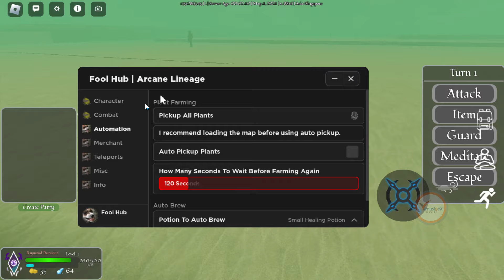arcane lineage script - op arcane lineage script autofarm autoattack autododge autoqte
arcane lineage script new - arcane lineage script – (autofarm, autododge & more).
flopa script hub arcane lineage dupe script. Get the script now by clicking the link below after watching!
[upd] arcane lineage hack script | combat options, character options, merchant & more!
review of the arcane lineage script.

roblox arcane lineage dupe.

roblox arcane lineage dupe method :).
[zen x] op arcane lineage script autofarm autoattack autododge autoqte.

arcane lineage learns nothing from deepwoken.

Roblox arcane lineage script/ gui | auto farm quests, auto block and more!!

Arcane lineage script – (autocombat, pickup all plants).

Roblox Game
Roblox Games
Roblox Exploits
Roblox Script Download